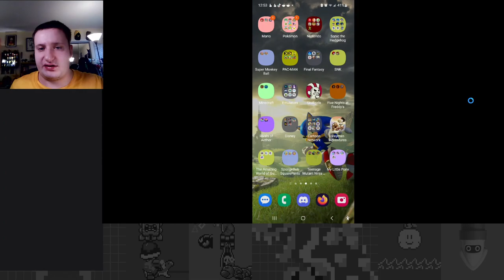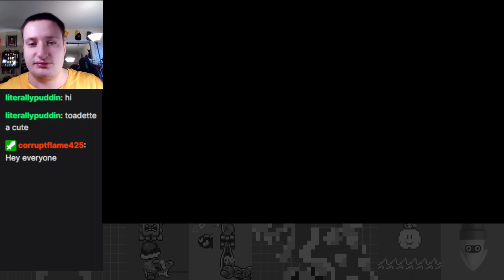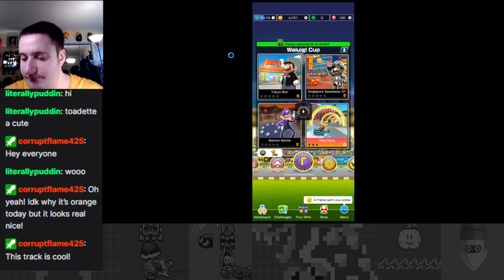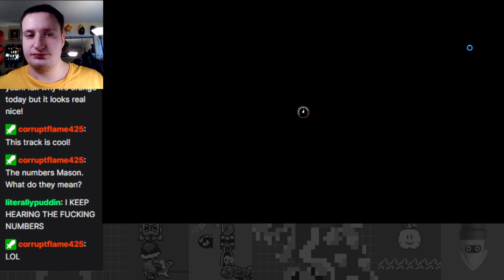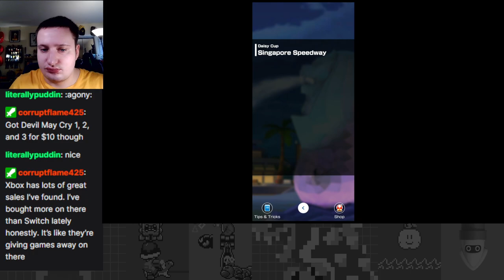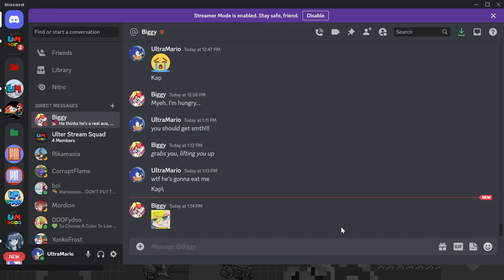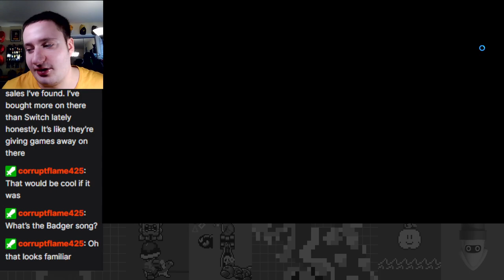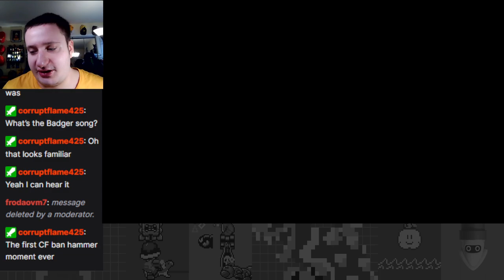A Very Cool Kartastrophe! - Winter Tour Part 3 - Mario Kart Tour